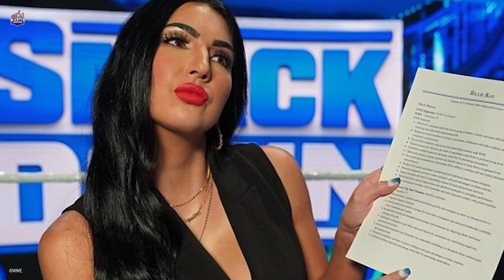SAMOA JOE, PEYTON ROYCE i Wielu Innych ZWOLNIENI z WWE!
Trochę o What is Wrestling:
WIW to kanał, tworzony przez fanów profesjonalnego wrestlingu dla fanów. Nie chcemy udawać profesjonalistów i chcemy tworzyć treści, które sami chętnie byśmy oglądali. Omówienia gal, zapowiedzi show, najświeższe newsy i podsumowania tygodnia. Zaczynając od federacji WWE, kończąc na najnowszej organizacji - All Elite Wrestling. Codziennie staramy się ulepszać nasze materiały, patrząc na to, jak oceniacie nasze produkcje!

Twórcy materiału:
Autor: Mikita "Seth Donner" VaranovichLektor: Mikita "Seth Donner" Varanovich
Kontrola Jakości: Mikita "Seth Donner" Varanovich